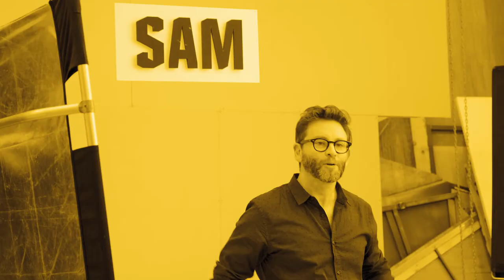Black is the New White - book now at QPAC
A razor sharp rom-com that blends Guess Who’s Coming to Dinner with Meet the Fockers.

Two politically powerful families at war. A son and daughter helplessly in love, defying their parents. You’ve heard this story before – but what if Romeo was white, Juliet was black and the war mainly fought on Twitter?

After a whirlwind romance, hotshot lawyer Charlotte Gibson and penniless avant-garde cellist Francis Smith are engaged. One thing stands in the way: Charlotte’s the favourite daughter of Australia’s most charismatic Aboriginal politician, and Francis is the son of his dour and stridently conservative rival. It’s been mutual hatred for decades, sparked by an infamous shoethrowing incident on the floor of parliament. As the two bitterly entrenched families collide in the Gibson’s glitzy holiday mansion over an Aussie Christmas dinner, the long-standing feud comes to a head. Cue a sharp-witted and riotously funny struggle for dominance where barbed insults fly, secrets come flooding out and hypocrisies of all kinds – race, gender, religion, status – are mercilessly skewered.

Black is the New White sold out its world premiere season at Sydney Theatre Company in 2017, a triumph for Queensland Theatre’s director Paige Rattray, writer Nakkiah Lui and designer Renée Mulder. Now it’s coming to Brisbane.

Director Paige Rattray
Designer Renée Mulder
Lighting Designer Ben Hughes
Composer/Sound Composer Steve Toulmin